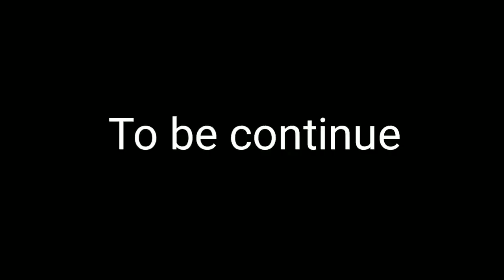Rajasthan Jaipur day2 My Birthday Vlog part1 | D Stylish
Hey me fav people

we are going to Rajasthan and going to explore this beautiful cities like Jaipur Jodhpur Jaisalmer Bikaner and I am going to take you with me for this beautiful journey
I am going to upload each video for each City or can be each video for each day I am going to spend 7 days in Rajasthan and going to blog each and everything and going to share with you

I am going to call this as a Rajasthan series so in this it's going to be a beautiful forts palace food travel and also my birthday so I am so excited to share with you all I hope you all like this

I'm on Instagram as @anushreeambatkar31.